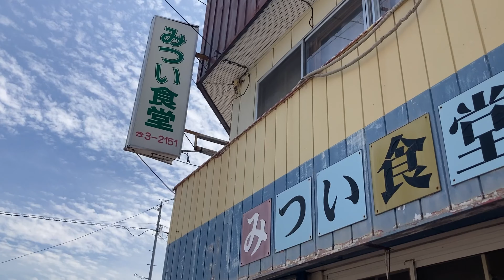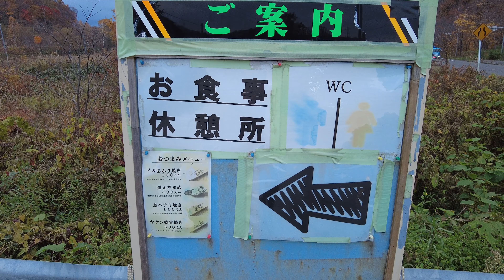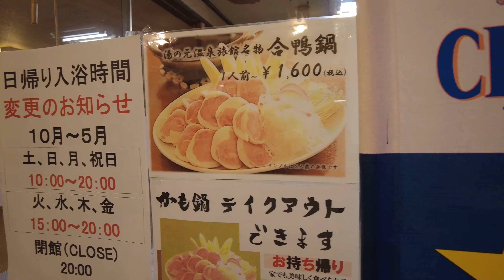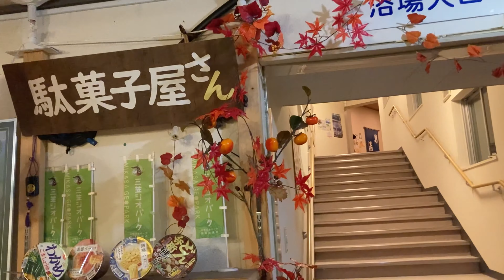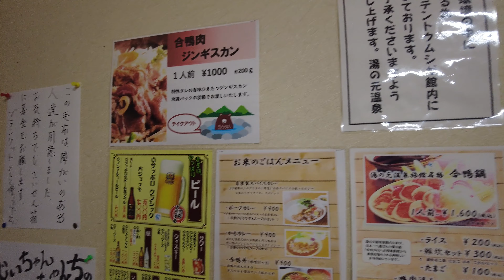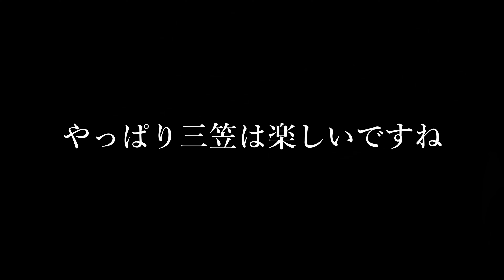三笠市で合鴨鍋とソロキャン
もっとたくさんの人に知ってほしいまち三笠市
今回は今までよりさらに山の方へ行きソロ専用キャンプ場すぎうらんどで一泊します